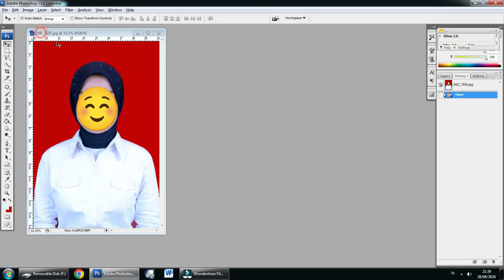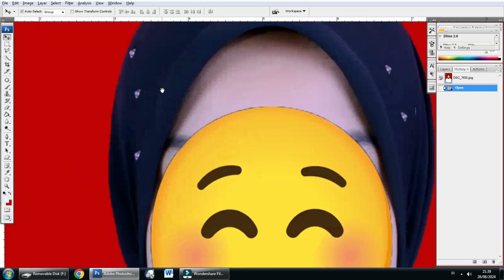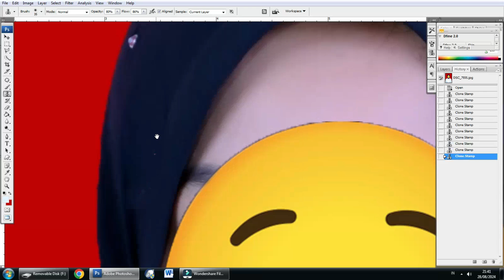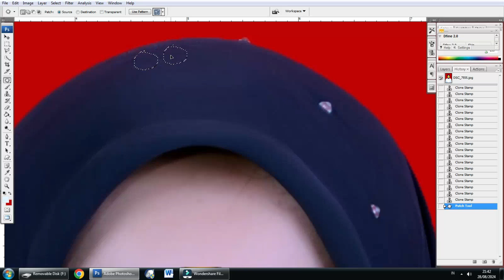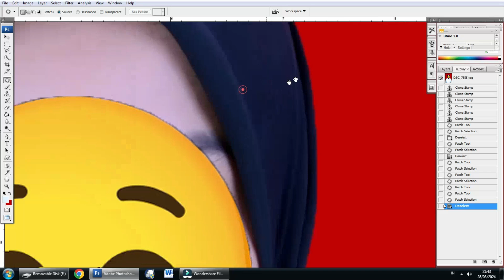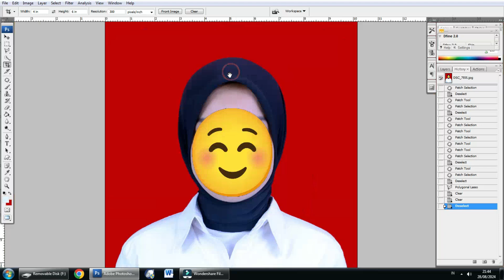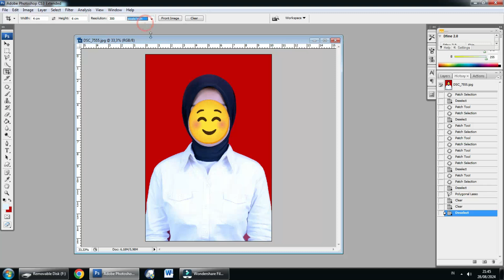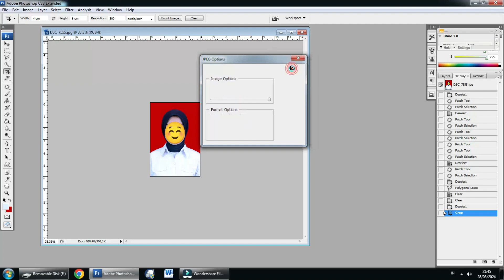CARA MENGHILANGKAN MOTIF JILBAB DI FOTO DENGAN PHOTOSHOP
Cara menghilangkan atau menghapus motif jilbab yang ada di foto menggunakan adobe photoshop